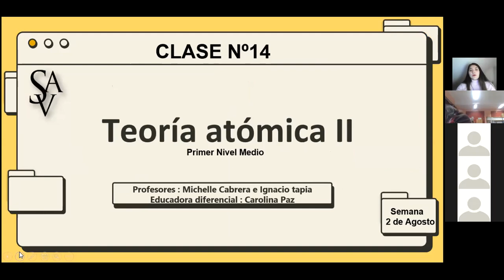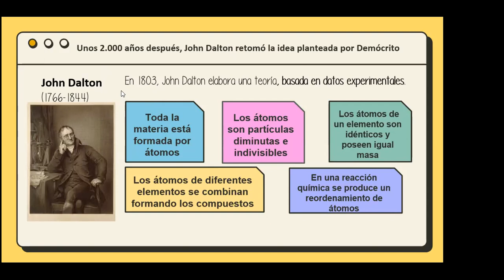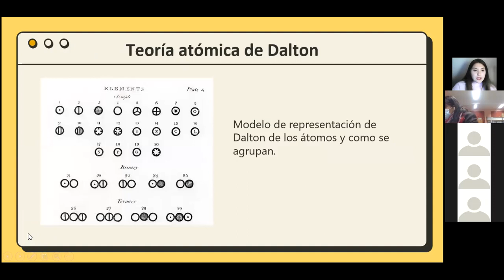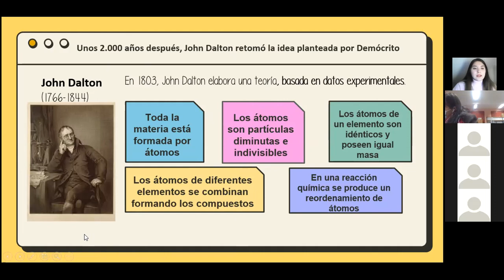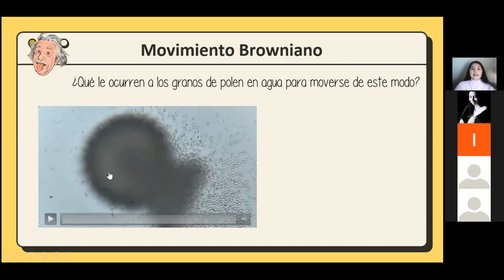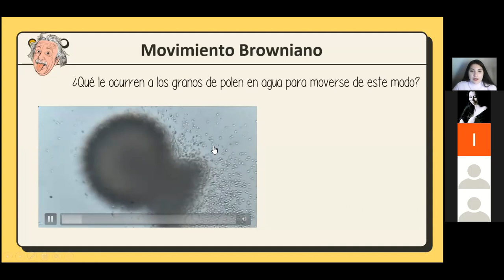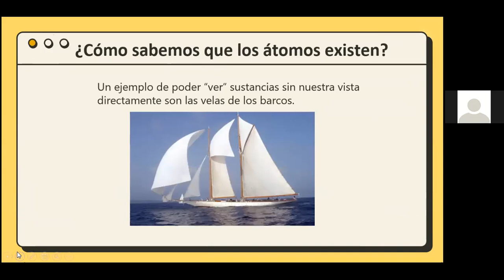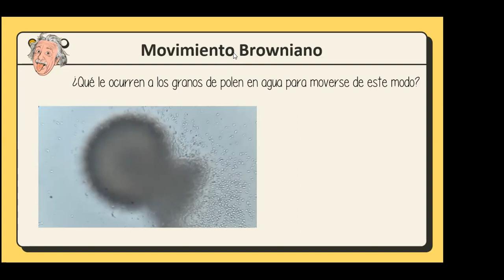Clase de Ciencias Jueves 5 de Agosto 1°A B Profesora Michelle Cabrera